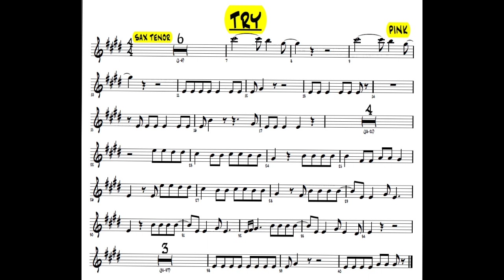Pink -(Try) Partitura (Demo) Sax Tenor e Tenor Sax, Como adquirir PDF e playback na Descrição